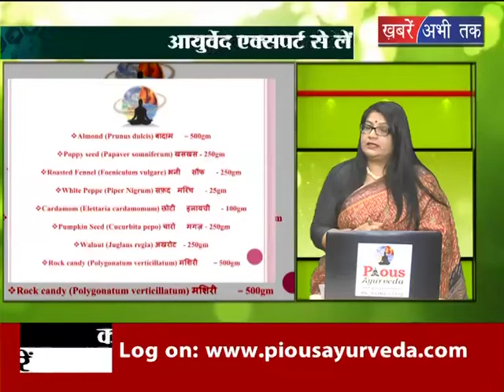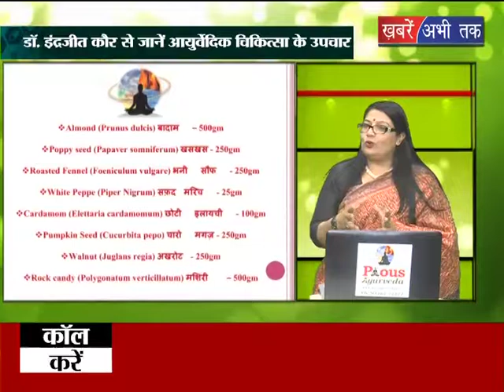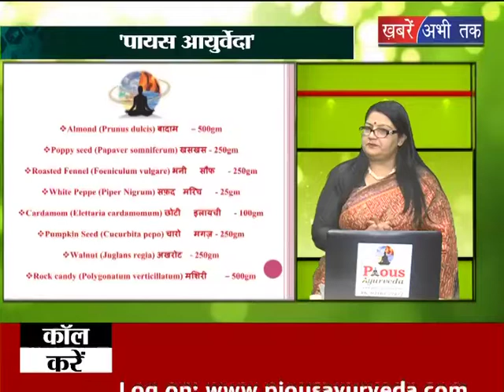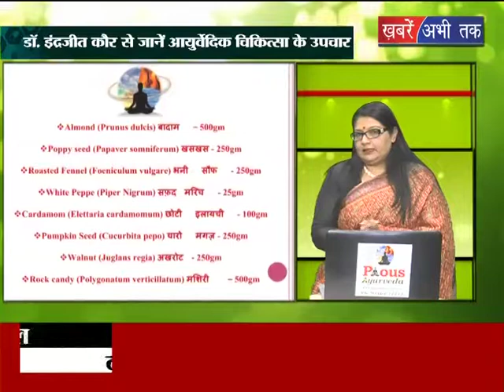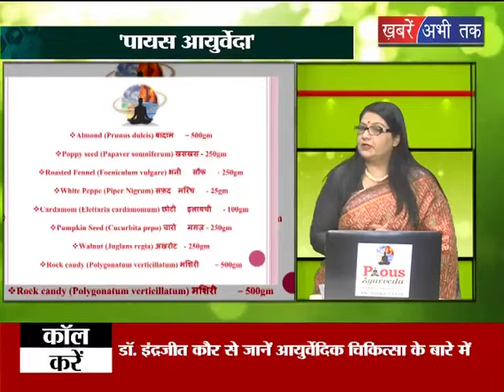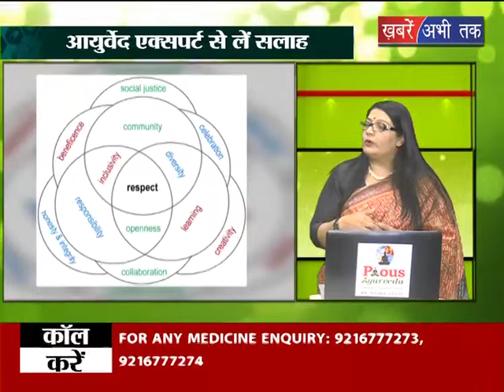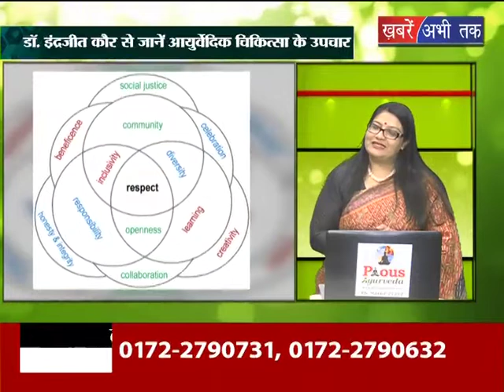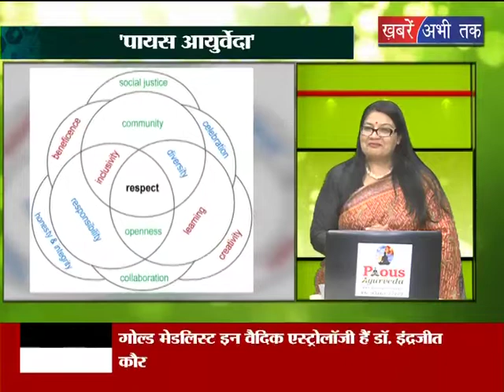Pious आयुर्वेदा || Khabrain Abhi Tak Live